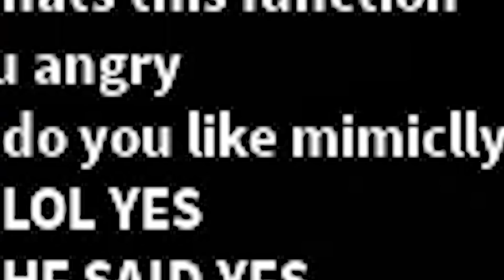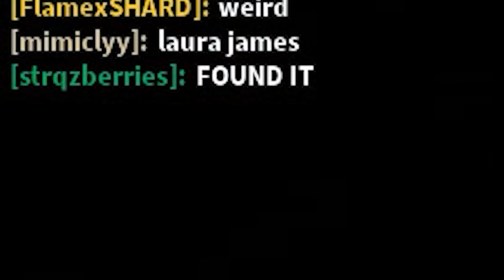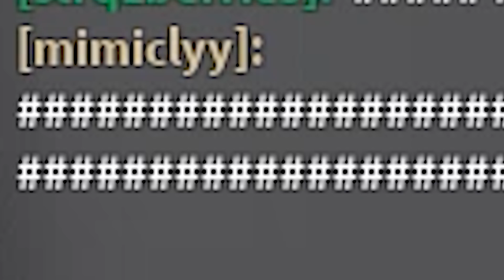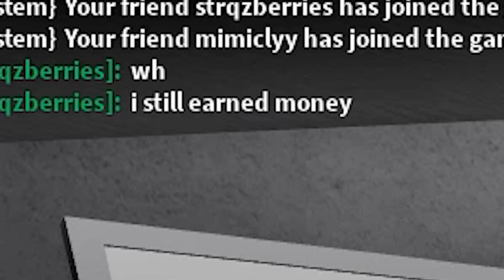Roblox Phasmophobia NEW MAP | We kind of BULLIED the ghost | Noctis